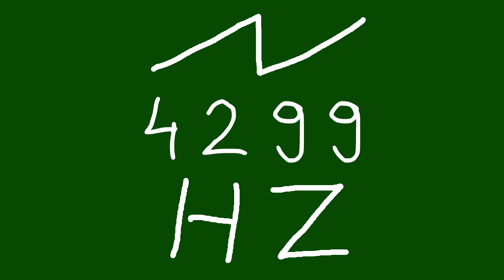4299 hz saw